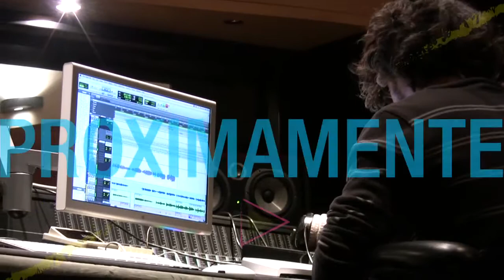[3] Próximamente | ▶ Fabián Manuk